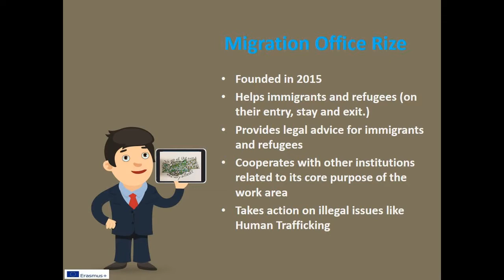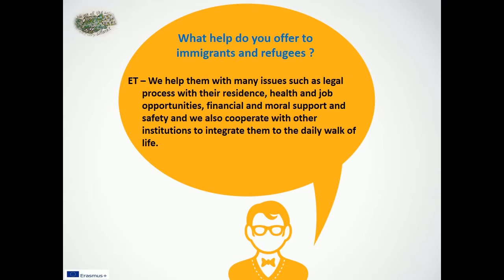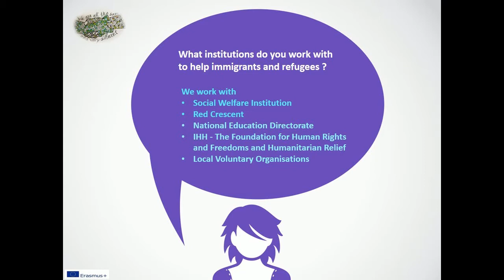Welcome to my city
An Interview